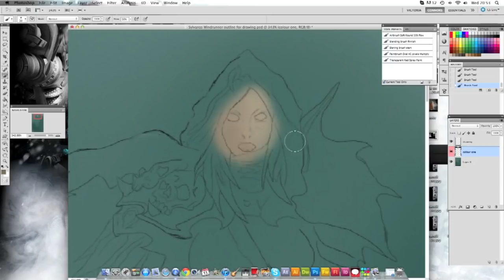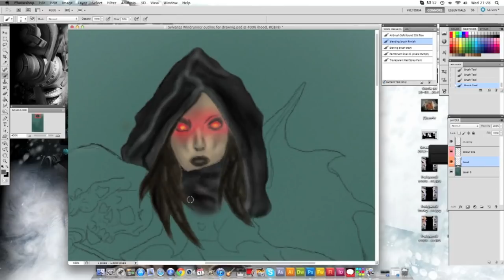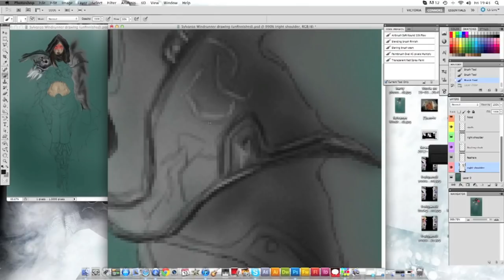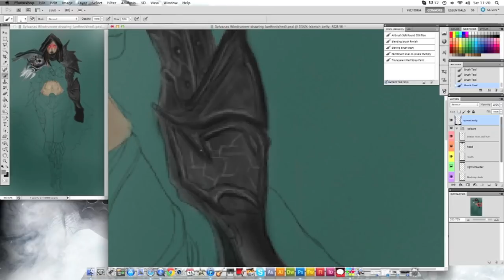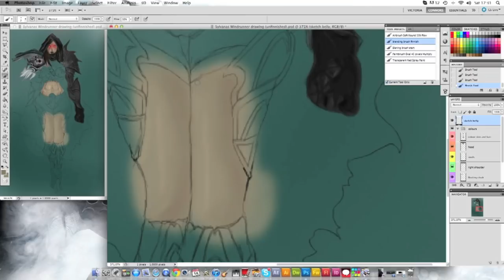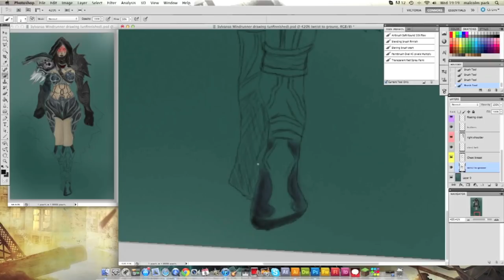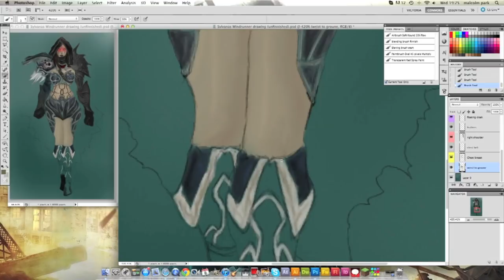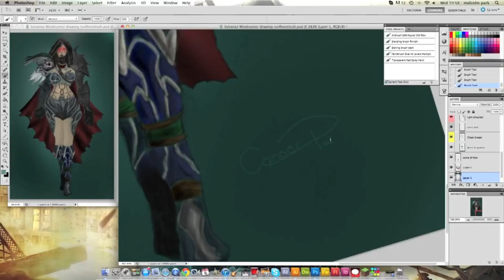Drawing Sylvanas Windrunner (Digital)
This is one of my biggest drawings!!! it took approximately 4 - 5 hours.